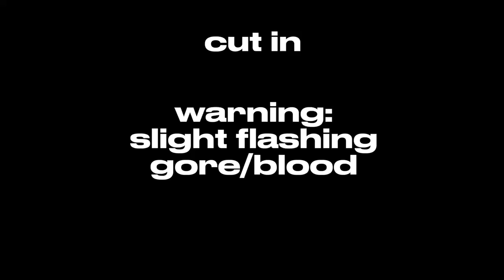Below the Surface MEP audition || parts 26 + 27